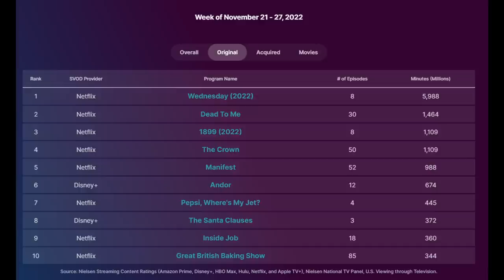Andor's Ratings for the Final Episode | Weird Things in Space